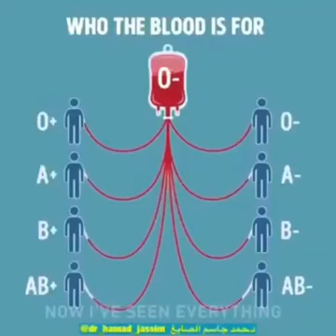تستطيع من خلال الفيديو أن تعرف من يعطيك من دمه،ومن تعطي من دمك، مع تقديري لصاحب الفكرة المبدعة.شرح👇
هذا الفيديو الإبداعي، يبين كل زمرة دم وما يوافقها من زمر الدم الأخرى، فمثلا ( -O ) يعطي جميع الزمر لذلك يعد من الأنواع الكريمة، أو كما يقال أكرم الزمر، فهو يعطي جميع الناس بلا استثناء، ومن خلال ذلك تتبع الدم باللون الأحمر النازل إلى الأسفل وحدد نوع دمك، من الذي يعطيك، ومن هو الذي باستطاعتك أن تعطيه، مع أمنيات السلامة للجميع.
اللهم، اغفر لي ولوالدي